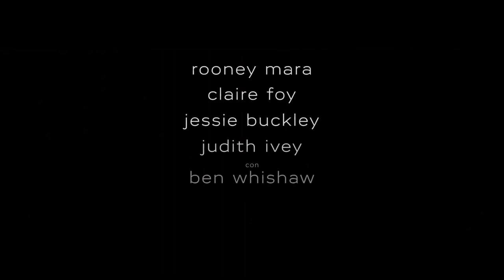"Ellas Hablan"-Trailer oficial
Las mujeres que integran una colonia religiosa tratan de reconciliarse con la fe tras haber sufrido una serie de agresiones sexuales.